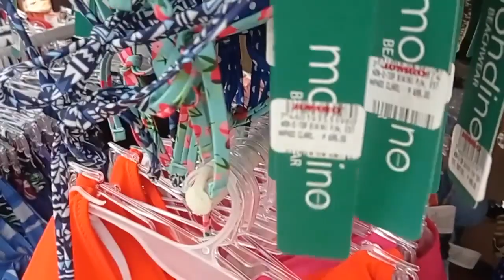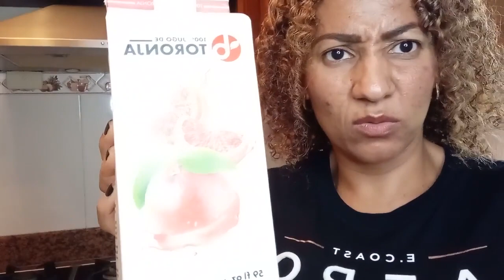CREO QUE NO HAGO DAÑO CON HACERLO // TIENDA DE INTERIORES